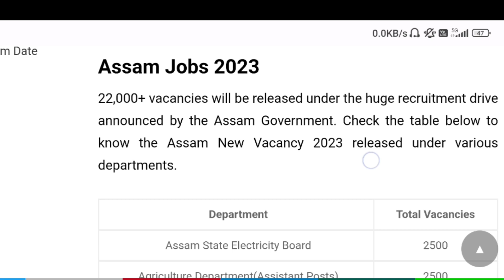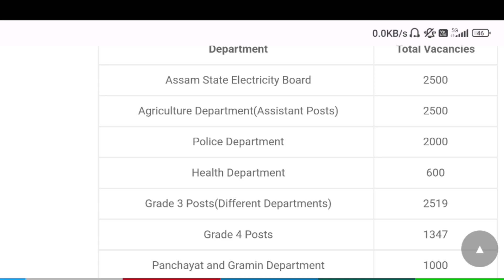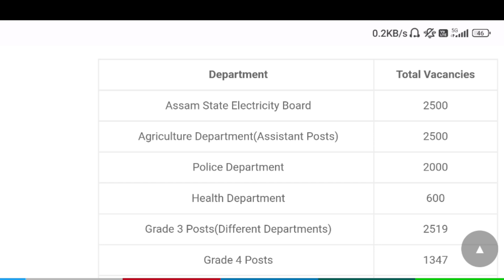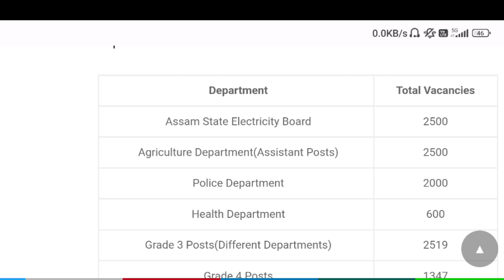22000 post in assam apply date | new job in assam | new vacancy in July | Tech of MH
22000 post in assam apply date | new job in assam | new vacancy in July | Tech of MH

in this video I talk an about the new 22000 new vacancies of assam in department wise I hope you understand this video if you understand then please share this video and also subscribe my channel for more updates.

22000 post in assam
assam new job
assam job
assam job update today
assam job news today
22000 post in assam apply date
22000 post in assam online apply date
22000 post in assam syllabus
22000 post in assam maths
22000 post in assam department wise vacancy
22000 new vacancy in assam
22000 new jobs in assam
assam government new job updates
assam new job updates
assam new jobs news today